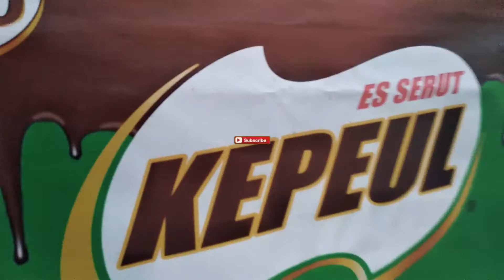CARA CEPAT MEMBUAT ES KEPAL MILO HANYA 3 MENIT, TOPPINGNYA RAME! | Tutorial Wow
Selamat datang di Channel Tutorial Wow.

Tutorial, Tutorial Wow, how to, tips and trick, lifehack, unique, unik, keren, inspiration, education, lifestyle, wow, bagaimana cara, unboxing,